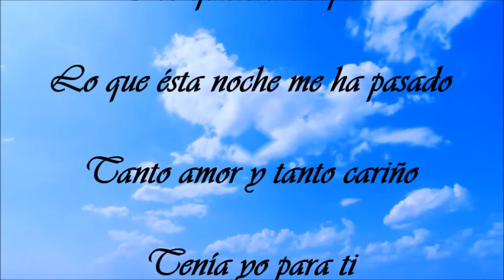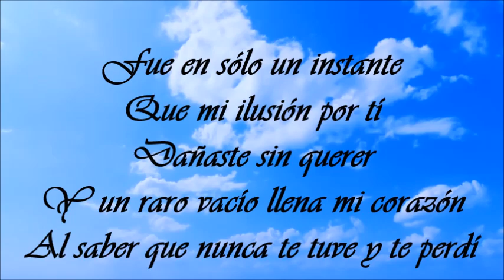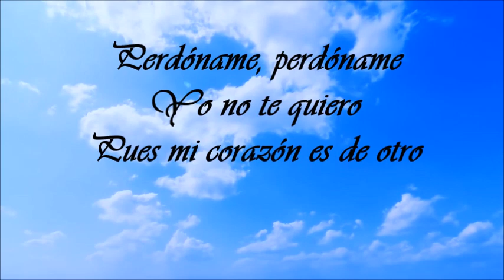Los temerarios corazon de otro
una mas de mis favoritas